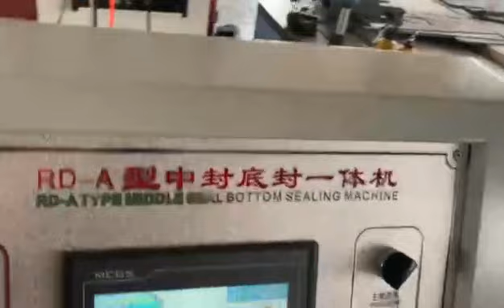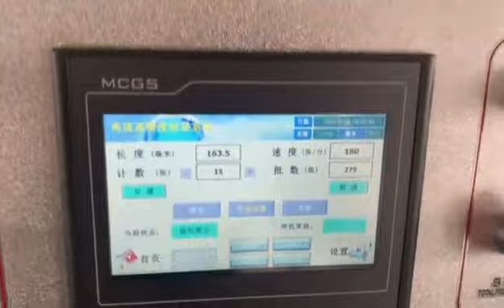Small paper bag machine Automatic Airline Usage Sick Paper Bag Vomit Bag Forming Machine